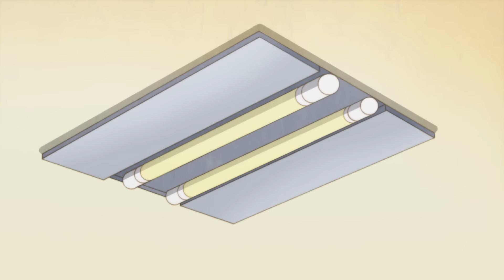70 MIN - Bữa Ăn Ngon Nhất Của Bọn Trẻ - Xin Chào Jadoo - Hello Jadoo Lồng Tiếng Việt Hay Nhất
70 MIN - Bữa Ăn Ngon Nhất Của Bọn Trẻ - Xin Chào Jadoo - Hello Jadoo  Lồng Tiếng Việt Hay Nhất